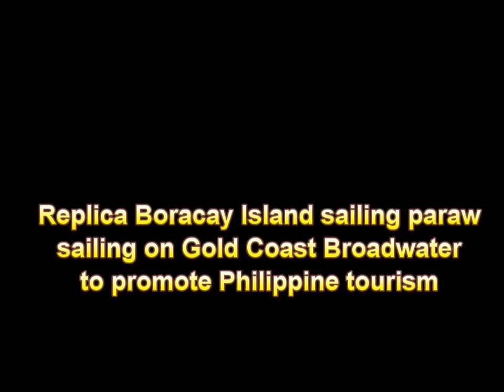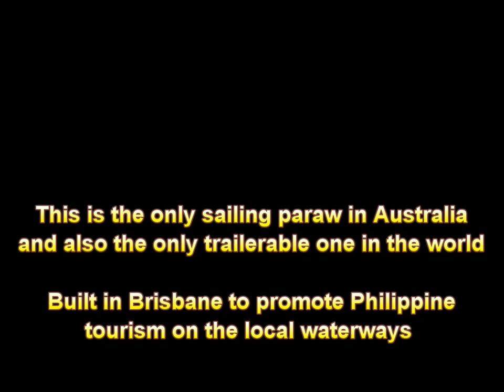sailing paraw broadwater March 2013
The replica Boracay Island sailing paraw, Paru Paro was purposely built in Brisbane, Australia to promote It's more fun in the Philippines . It is the only sailing paraw in Australia and the only sailing paraw that is trailerable in the world. It willl be seen on many Australian waterways over the coming years. In this short video it is on the Gold Coast Broadwater Robert Graham, the CEO of All About Asia, has been sialing for over 50 years and this is his pride and joy.It is also fun to sail